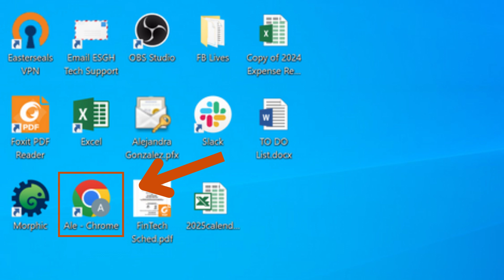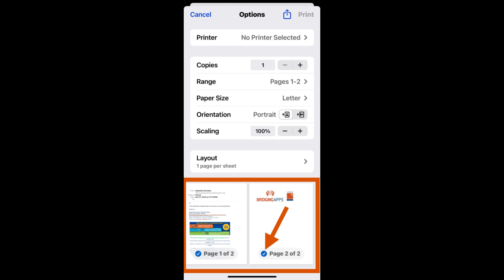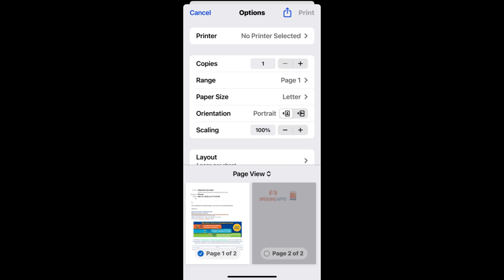How to print an email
Learn how to print an email quickly and easily from Gmail, Outlook, or other email services. This beginner-friendly tutorial works on both desktop and mobile devices, with tips for making your printouts accessible and easy to read. Includes advice on formatting emails for better accessibility before printing.

BridgingApps provides resources, education, and information on apps and mobile devices to help people with disabilities target and improve skills and reach their highest levels of physical, social, and cognitive development.